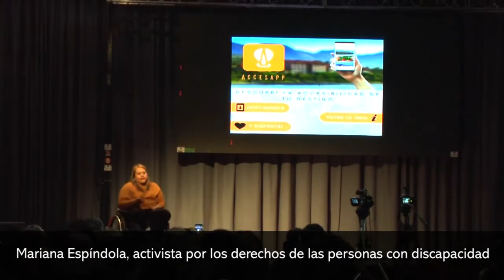TEDx Inspirados por Naturaleza reunió a más de 700 chicos en el Parque del Conocimiento